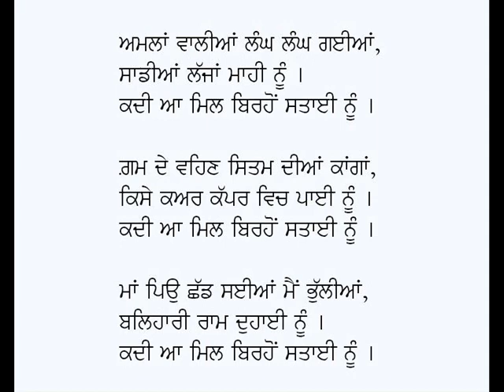Kadi Aa Mil Birhon Sataai Nu-Kalam Baba Bullhe Shah (Punjabi Sufi Poetry)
Punjabi Kafi: Kadi Aa Mil Birhon Satayi Nu
Poet: Baba Bulleh Shah
Voice: Karamjit Singh Gathwala